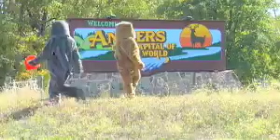Groundhog and Shadow in Antlers, OK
The third leg of the journey for Pennsylvania's most famous groundhog, Punxsutawney Phil:
Reunited after the Groundhog's counterpart, the Shadow, had fled Punxsutawney, PA (overwhelmed with the pressure that every time the Groundhog spotted his Shadow, the world faced six more weeks of winter), the lifelong pair continue their cross-country trek, still trying to make their way back home to Pennsylvania in time for Groundhog Day - Friday, February 2nd, 2007. For more info on texting and interacting with these videos, check out